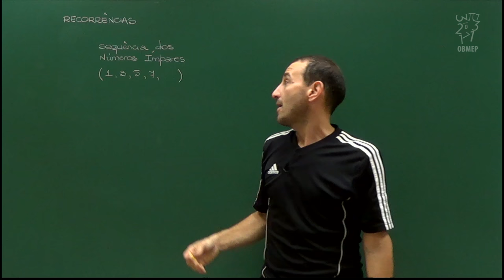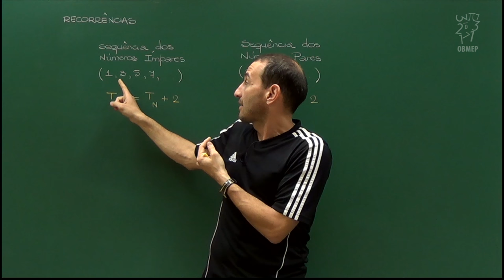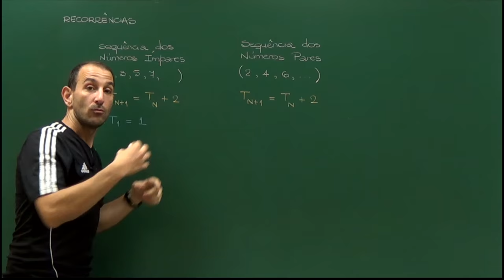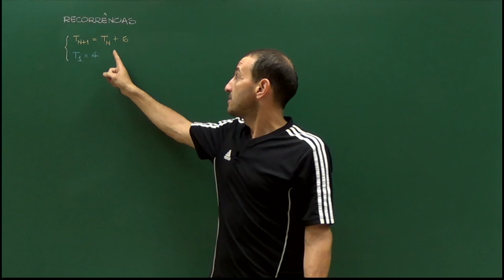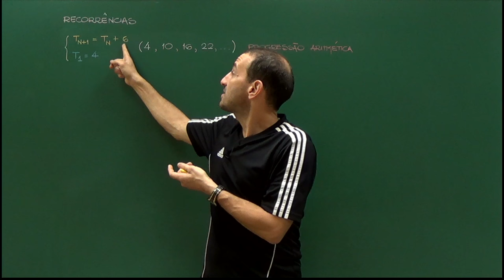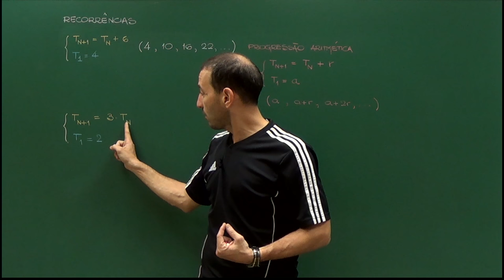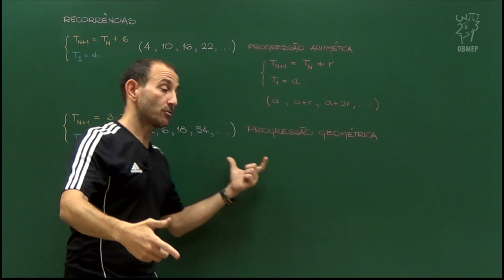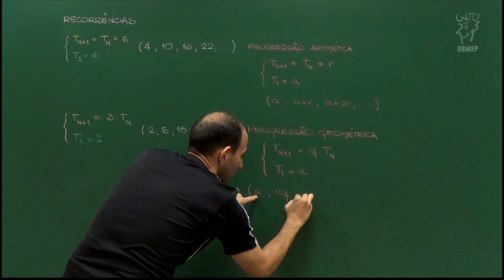Aula 02 - Exemplos iniciais de recorrências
Exemplos iniciais de recorrências

Damos alguns exemplos de sequências expressas por recorrências. Enfatizamos que para descrever uma sequência de forma recursiva é necessário, além de uma fórmula que relacione o próximo termo com os anteriores, exibir também termos iniciais da sequência para que ela fique bem determinada. Finalmente, reconhecemos progressões aritméticas e geométricas como exemplos de recorrências e ensinamos como descrevê-las desta forma.